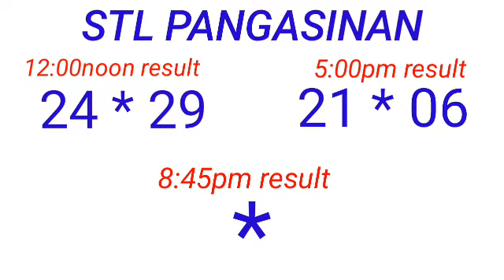STL - PANGASINAN April 11, 2023 2ND DRAW RESULT